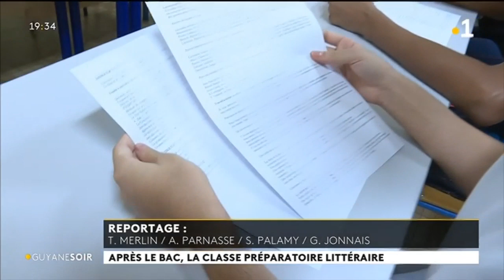Préparer les grandes écoles en Guyane c'est possible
Après les examens du baccalauréat ils sont nombreux à vouloir poursuivre leurs études en métropole. Mais accéder à l'excellence en restant au pays c'est possible. Exemple avec la classe préparatoire littéraire du lycée Félix Eboué.